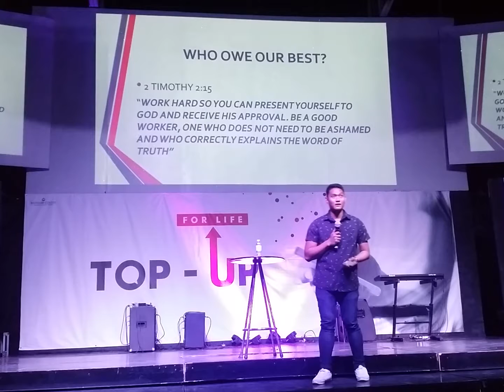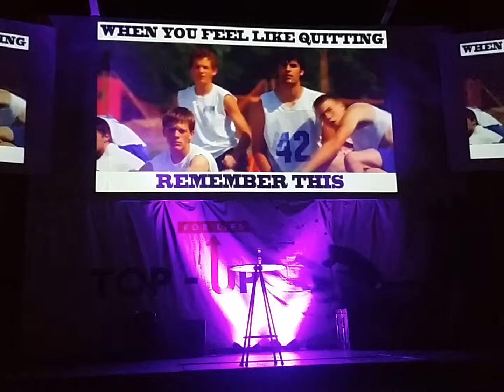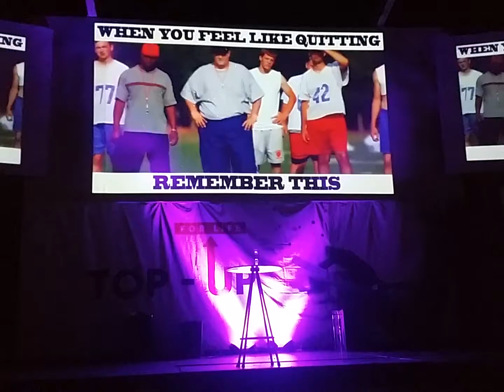Message in Recital 2nd Wave 2019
Giving message - John Emerson Sulit